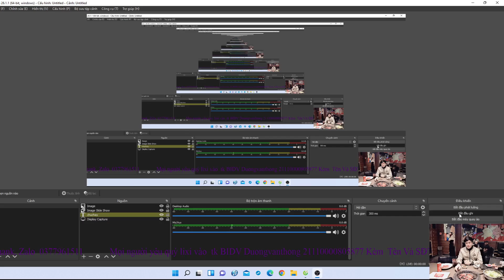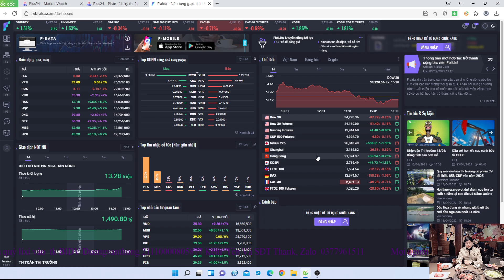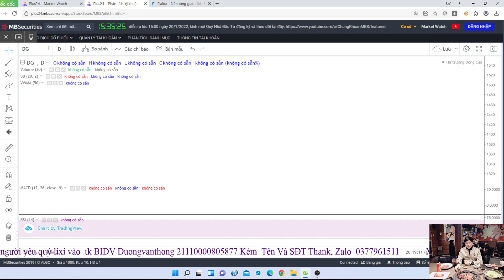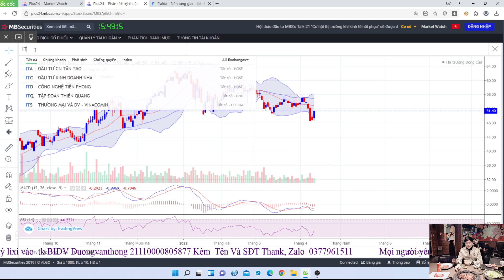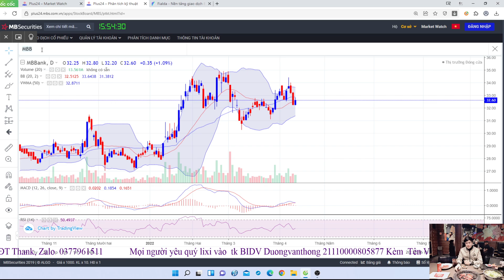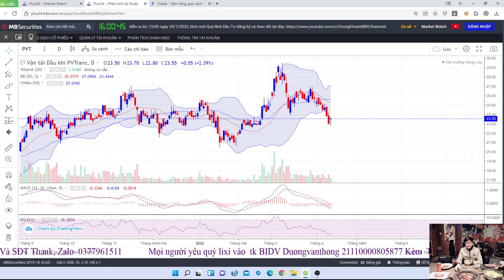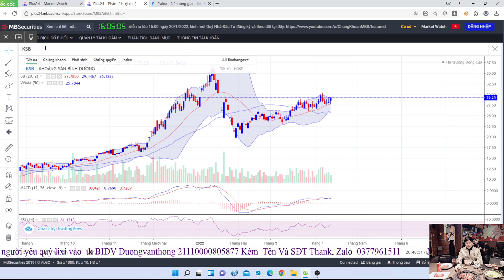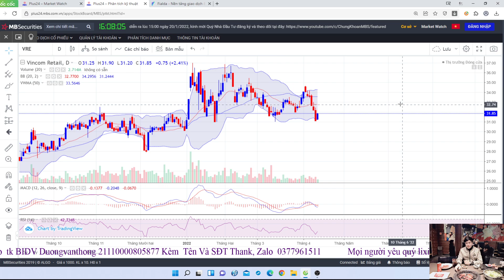Chứng Khoán 13/04 Bắt Đáy DXG VND DIG CEO PVS Liệu Có Win Mạnh... Kịch Bản VNINDEX...